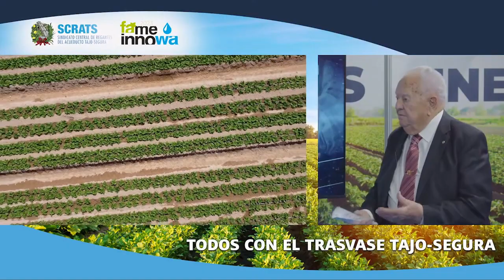Pedro Jiménez. Alcalde de Torre Pacheco desde 1979-1999. Fame Innova 2023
"El Trasvase es una gran obra generadora de riqueza que toda España tiene que defender, no sólo los agricultores. Lo que estamos viviendo ahora, era impensable hace años. Los recortes al Trasvase es ir contra la creación de puestos de trabajo. Sin agua tendremos que irnos a otros países de nuevo" Pedro Jiménez, alcalde de Torre Pacheco en el periodo 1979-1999, y agricultor, en los directos de SCRATS en Fame Innowa.